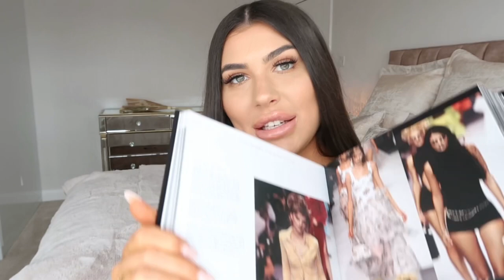£10,000 EXTREME BEDROOM MAKEOVER | COMPLETE TRANSFORMATION!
Products mentioned

Hello Sunday Beds
Head board (style Leo and shade charm greige):

Chanel catwalk book:

Dior catwalk book:

Louis Vuitton catwalk book:

Wallpaper
Prosecco Glitter Plain Speedyhang Wallpaper Beige, Cream & Gold: